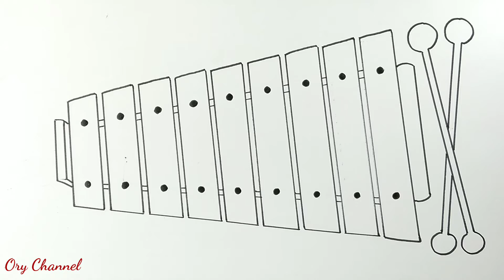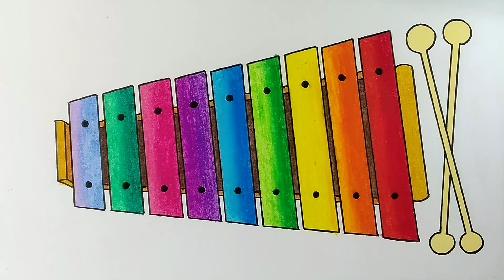Menggambar alat musik gamelan || Cara menggambar dan mewarnai alat musik tradisional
Berikut ini adalah cara menggambar alat musik gamelan,cara menggambar dan mewarnai alat musik tradisional
Adapun bahan dan peralatannya :
1.Kertas BC 33×21
2.Spidol snowman
3.Penggaris
4.Oil pastel dong-a
5.Kemucing mini